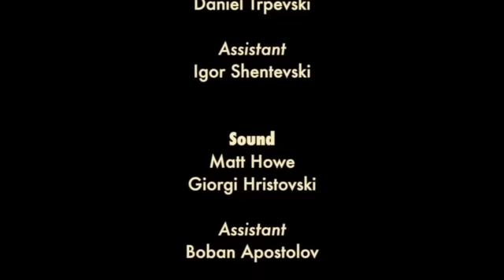Tchaikovsky Andante Op 14 - Corinne Morris Macedonian Sessions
Filming of Corinne Morris's career relaunch album 'Macedonian Sessions'. Corinne Morris, solo cello, Macedonian Radio Symphony Orchestra, Philip Hesketh conducting.
Recorded and filmed in July 2013.
Based on Tchaikovsky's String Quartet N°1 op 11, the Andante cantabile was inspired by a Russian folk song; the subtle beauty and elegiac quality of the melody moved Leo Tolstoy to tears when he first heard it.